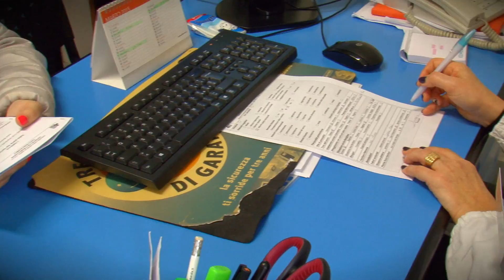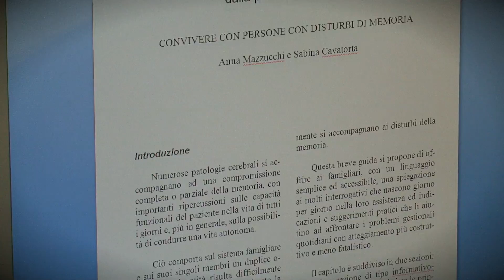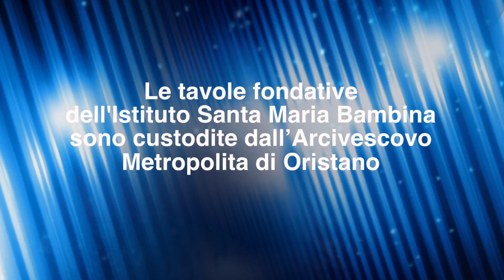ISTITUTO DI RIABILITAZIONE SANTA MARIA BAMBINA - l'assistenza psicologica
L'Istituto di Riabilitazione Santa Maria Bambina di Oristano è un Presidio extra ospedaliero di riabilitazione globale intensiva ed estensiva. In questa puntata di presentazione dei servizi offerti dalla struttura, parliamo dell'ASSISTENZA PSICOLOGICA e PSICOTERAPIA riservata ai pazienti ed al supporto dei loro familiari.
Regia Pj Gambioli per Janas tv.

Fondazione "Nostra Signora del Rimedio" Onlus
Centro di Cura e Riabilitazione «Santa Maria Bambina»
Via Santa Maria Bambina n. 11, 09170 – Oristano, località Rimedio

AIUTACI A CRESCERE, dona il tuo 5x1000
all'Istituto di Riabilitazione Santa Maria Bambina

Guarda il video: "Come fare la casetta di cartone di Baby Chat ep.1 serie 2 - riciclo creativo"